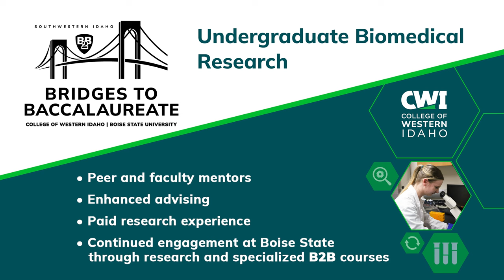Bridges to Baccalaureate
College of Western Idaho and Boise State University are partners in the Bridges to Baccalaureate (B2B) program.  The B2B is a National Institutes of Health sponsored effort to fuel the biomedical research scientist pipeline beginning with 2 and 4-year colleges and universities.
Learn the benefits, opportunities, and how to apply for admittance to the B2B as an undergraduate biomedical research assistant.